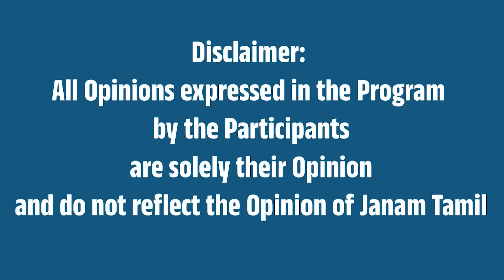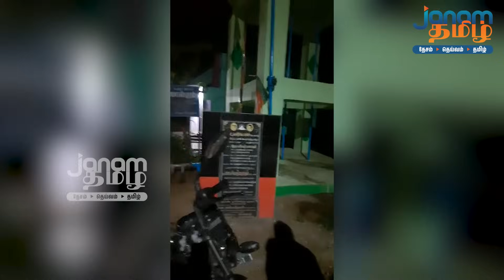'பாஜக கொடி பறக்குது' பயப்படும் திமுக!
This video is about Tenkasi district to remove BJP flag again.